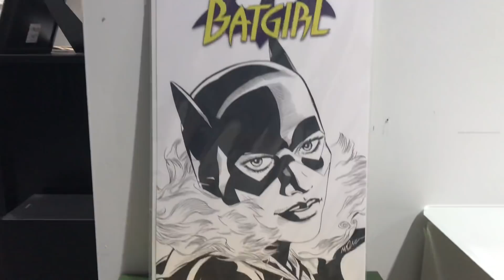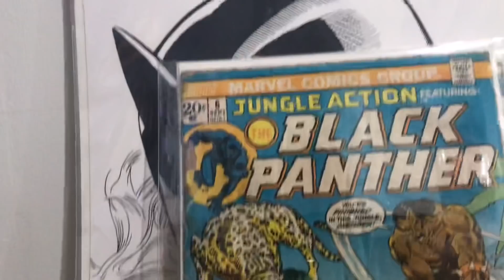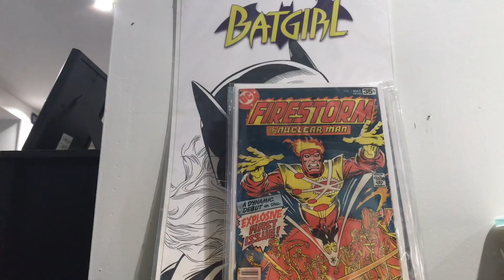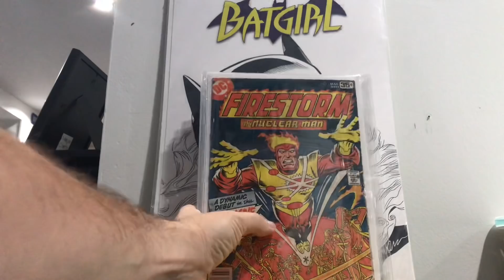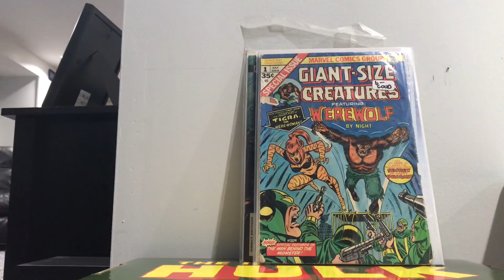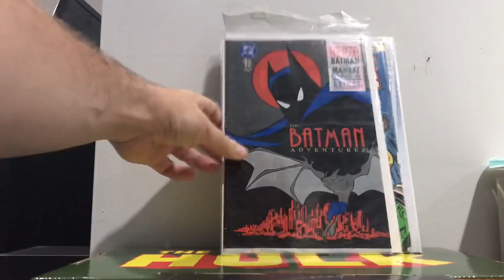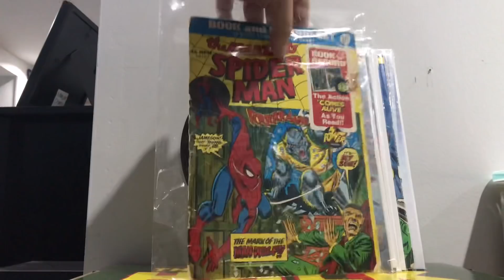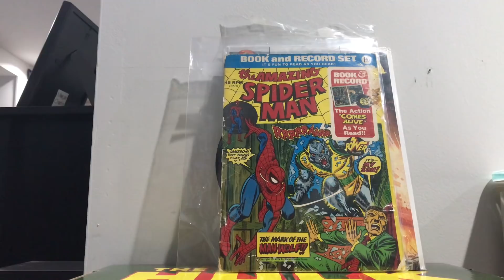Comic Book story updates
Updates on Dylan Universe and Michael Golden plus pick ups of the week.